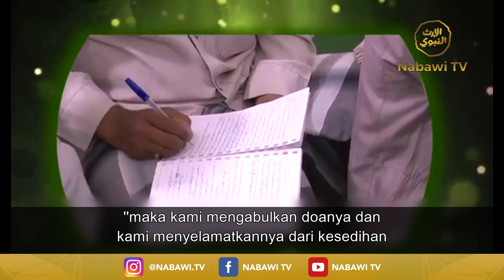Doa Terbaik Menangkal Sumpek - Habib Umar bin Hafidz